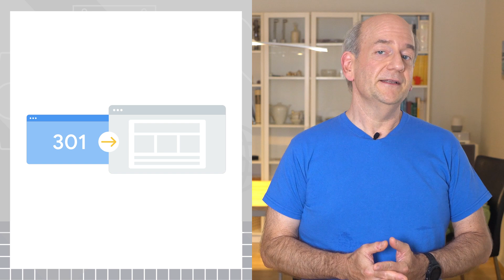How long to keep 301 redirects?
In this episode of AskGooglebot, John Mueller covers what type of redirect to use and how long a site should keep a redirect after a site move. This question was submitted by our very own @Johnmu. Thank you!

fullname: John Mueller;